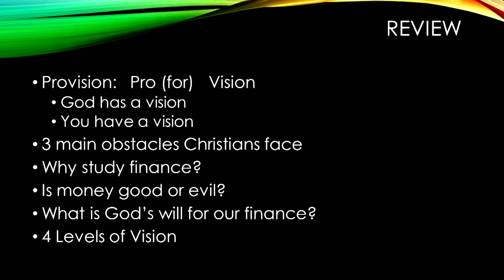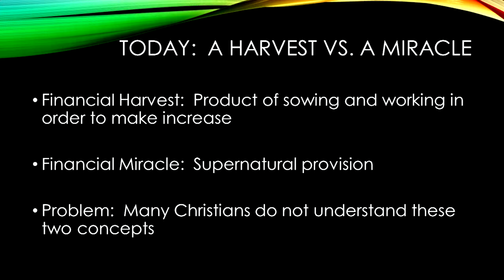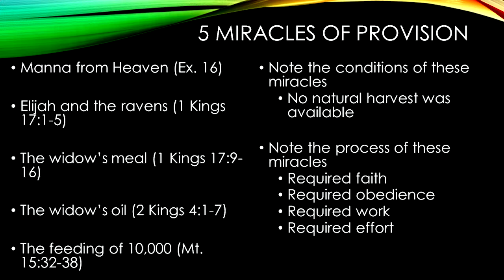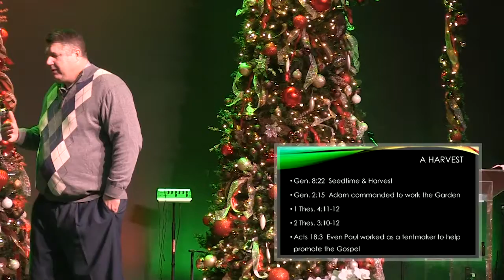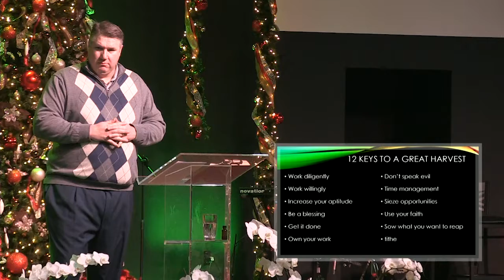12/09/18 "Vision & Provision Part 5" Soul Harvest Church